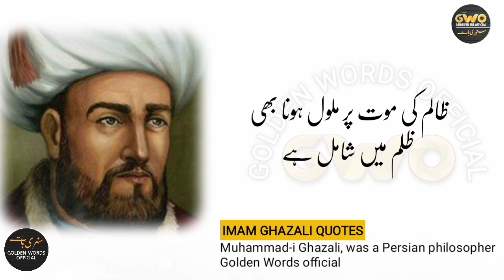Imam Ghazali Rohaani Thoughts | Insaan ke tamam pareshaniyaan -IMAM Al GHAZALI Quotes Aqwal e Zareen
Imam Ghazali Rohaani Thoghts today video about Insaan ke tamam pareshaniyaan are presented by Golden Words officail, We will upload continuously Quotes of Imam Ghazali, Imam Abu Hanifa, Imam Shafi, Moulana Rumi and others Sufi Quotes and much more. In this video. Please watch complete video IMAM Al GHAZALI Quotes Aqwal e Zareen

IMAM ABU HANIFA Urdu Quotes | Jitna Insaan Dolatat ke pechy Bagta Hy - Imam e Azam Rohani Thoughts

IMAM SHAFI URDU QUOTES 3 things are give power to men body | Imam Shafi Quotes in Urdu - Best Quotes

IMAM SHAFI Quotes in Urdu | 4 Chezain Aqal Barhate Hein - Imam Al Shafi Most Amazing Urdu Quotes

Quotes About ALLAH | Agar tum nay achay kaam kiay -Islamic Urdu Quotes About Allah, Best Urdu Quotes

IMAM AL SHAFI Quotes | Us Aurat Say Hargiz Muhabbat Na Karna, Best Urdu Quotes Imam Shafi

Golden Words official has been created to share with you Quotes Aqwal zareen and Islamic Poetry.

Use comment box for any suggestions/problems

I have also uploaded
NIZAMUDDIN AULIA Quotes
JUNAID BAGHDADI Quotes
Rohaniyat-e-Ghazali
IMAM AL SHAFI Quotes
Rizq, Quwwat, Nazar Aur Aqal Quotes
Rumi Quotes in Urdu
Imam Abu Hanifa Quotes in Urdu
Imam Al Shafi Quotes in Urdu
IBN-UL-Arabi Quotes Sufism
Sufi Quotes in Urdu
Molana Tariq Jamil Quotes
Shaikh Saadi Quotes
Arasto Quotes
Aflatoon Quotes
Urdu Quotations
Ghous e Azam Quotes
IBN-E-SINA Quotes
Imam Ghazali Quotes in Urdu
Abdul Qadir Gilani Quotes
Golden Words official
imam shafi quotes
imam al shafi
al shafi
imam shafi quotes
imam shafi quotes in urdu
urdu islamic quotes
islamic quotes
urdu quotes
hindi quotes
amazing urdu quotes
best quotes
heart touching quotes
golden words
islamic status
imam shafi quotations
imam shafi thoughts
islamic thoughts
shafi quotes
imam abu hanifa
imam
imam ghazali
rumi quotes
quotes about life
islamic quotes by imam shafi
adab imam shafi
imam shafi quotations
islamic bayyan
islamic videos
hazrat imam shafi lines
hazrat imam shafi lectures
imam shafi hadees
imam shafi ki baatain
islamic lines
islamic thoughts
imam shafi thoughts
islamic quotes and thoughhd
islamic baatain
sufi quotes
sufi adab
sufi lines
sufi quotes bayyan